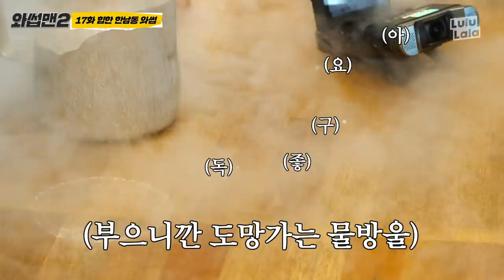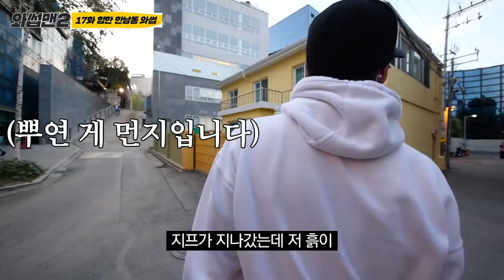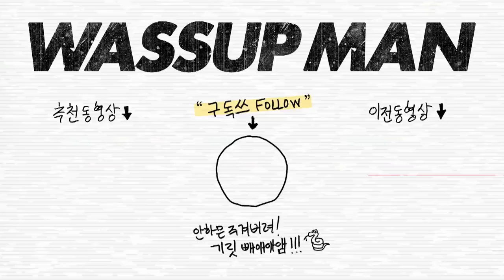(EN) 🔥'반백살 vs 제시(Jessi) 눈누난나 프로듀서' 맛평가 배틀?🔥 한남동 (반백살 피셜) 미슐랭 맛집 리얼 후기ㅣ Mukbangㅣ와썹맨2 ep.17ㅣ박준형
03:13 아닠ㅋㅋㅋㅋㅋ 형은 무슨
디저트를 국밥 말듯이 먹는거얔ㅋㅋㅋㅋㅋ

✅매주 금요일오후 5시!구독! 팔로우!댓글! 알람!!래쓰기릿~
넷플릭스 [와썹맨 GO!]보러가기

✅Every Friday at 5 PM KST! Reply! Alarm!! Let's get it~